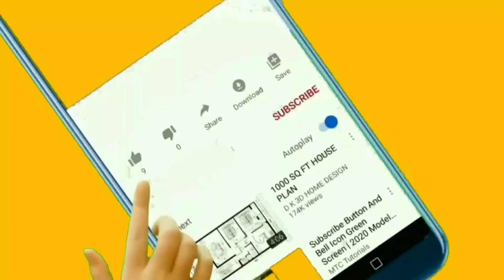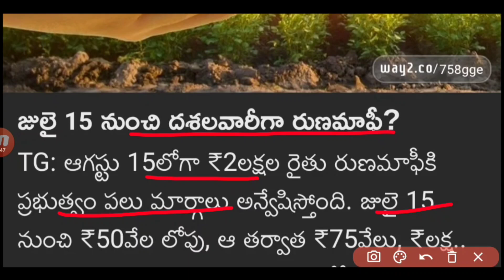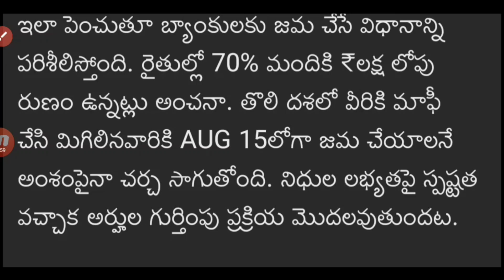తెలంగాణ రైతు రుణమాఫీ 2024||జూలై 15నుంచీ ఋణమాఫీ ప్రారంభము TG Rythu Runamafi Latest News